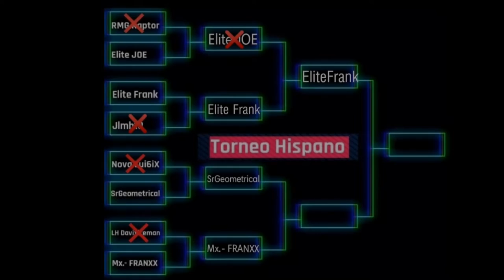SemiFinal PrimeraBatalla. Team Frank Vs Team JOE / ¡Torneo Hispanos Unidos! / Asphalt 9 Legends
Chicos desgraciadamente perdí y así son las cosas... A veces se ganan otras se pierden, esta vez me toco perder pero estoy feliz y seguire adelante con el torneo :) estoy muy orgulloso de este proyecto saludos!!.

¡Desafío de desgaste a buenas horas!

El equipo de Elite Frank ha pasado a la Final con 109 puntos mientras que el equipo de Elite JOE peleará por tercer lugar tras perder con 67 puntos.

No supe mucho de este enfrentamiento, pero hubo una Excepción especial cambiando SCG 003s por el Lamborghini Huracán Evo Spyder.

El MVP de esta primera semifinal se lo lleva Demoncrazy con 40 puntos.

Team Elite Frank (Total: 109 Pts)
Elite Frank: 10 / 1 / 10 / 6 = 27 Pts
Demoncrazy: 8 / 13 / 6 / 13 = 40 Pts (MVP)
PE™ Karlitos: 6 / 6 / 2 / 2 = 16 Pts
Wilmer: 2 / 8 / 8 / 8 = 26 Pts

Team Elite JOE (Total: 67 Pts)
Elite JOE: 13 / 10 / 13 / 0 = 36 Pts
LU Silverdemon: 1 / 4 / 1 / 4 = 10 Pts
Anakin is back: 0 / 0 / 4 / 10 = 14 Pts
Mx.- Cesar: 4 / 2 / 0 / 1 = 7 Pts

¡Próximo enfrentamiento Team Mx.- Franxx vs Team SrGeometrical!